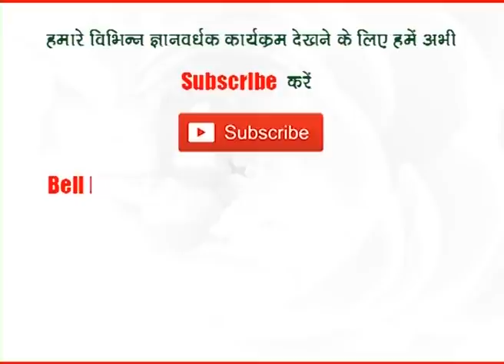धनतेरस से जलाएं यम के लिए विशेष दीप - प्रो. धर्मेन्द्र शर्मा